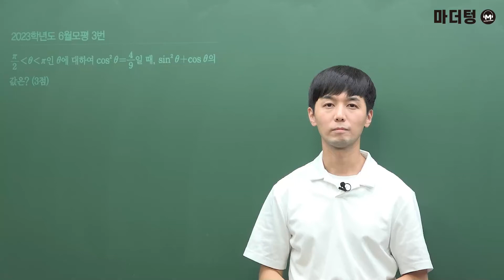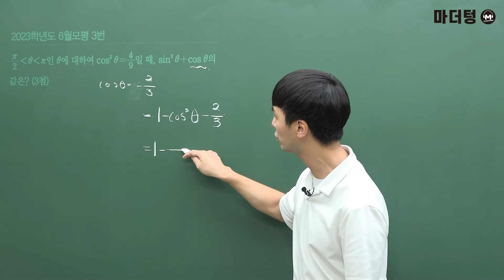[마더텅] [수능기출 수학] 2023학년도 6월모평 3번 (해설 : 손광현 선생님)